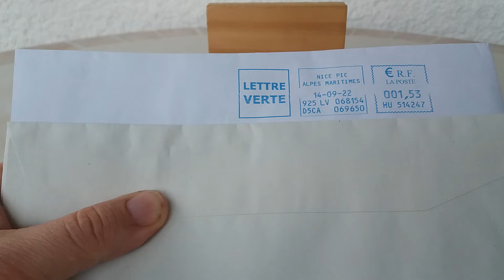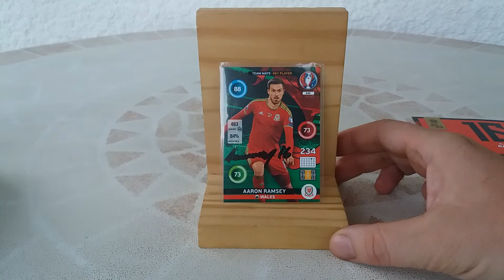Thanks to Aaron Ramsey TTM autos cards return, Wales, Arsenal FC, Juventus, OGC Nice, soccer player